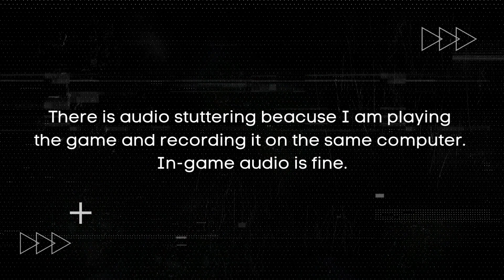Dredge gameplay on Low End PC | NO Graphics Card | i3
Captain your fishing trawler to explore a collection of remote isles, and their surrounding depths, to see what lies below. Sell your catch to the locals and complete quests to learn more about each area’s troubled past. Outfit your boat with better equipment to trawl deep-sea trenches and navigate to far-off lands, but keep an eye on the time. You might not like what finds you in the dark.

MINIMUM SYSTEM REQUIREMENTS:
OS: Windows 10
Processor: Intel Core i3-2100 | AMD Phenom II X4 965
Memory: 4 GB RAM
Graphics: Nvidia 8800 GT 512MB | Radeon HD 6570 1GB
DirectX: Version 11
Storage: 2 GB available space
Additional Notes: 720p @ 30 FPS

dredge,
dredge 2023,
dredge gameplay,
low end pc,
low end pc gameplay,
no graphics card,
no gpu,
i3 processor,
i3 cpu,
i3 specs,
Dredge Gameplay on Low End PC | No Graphics Card Needed | i3 Processor,
How to Play Dredge on a Low End PC | No GPU Required | i3 CPU,
Dredge Low End PC Gameplay | How to Play Without a Graphics Card | i3 Specs

MY SYSTEM:
Processor: 11th Gen Intel(R) Core(TM) i3-1115G4
Graphics: Intel UHD Graphics, DirectX 12
Memory: 12 GB DDR4 3200Mhz
Storage: 500GB SSD
Game resolution: 1920 X 1080